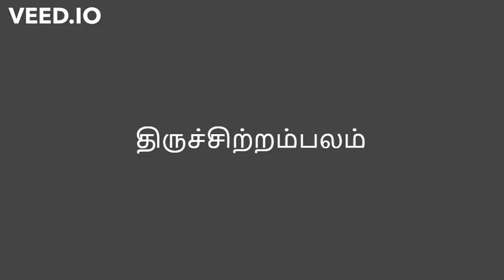Thevaram | தேவாரம் | Valaindhathu Villu | வளைந்தது வில்லு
To overcome enemies - Valaindhathu Villu

Thevaram songs are a gift for life.

I have been reciting these songs for the past several years and have witnessed significant improvement as a result of these sincere prayers.
I have had opportunities to recite for other's ailments and many have reverted with positive feedbacks.

Many a times, my friends have approached me asking for the right hymn for their respective situations. I feel this could help more people who are facing similar situations.

From a personal experience of reciting Thevaram for the past several years, when one recites these with utmost faith, there can be no better example for the phrase 'Prayers Bring Victory'.